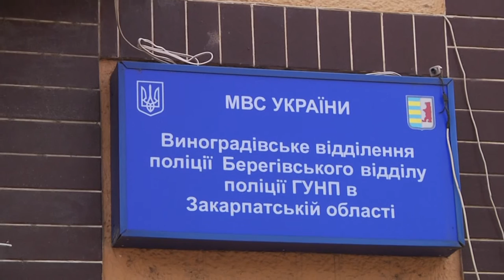Начальник Виноградівської поліції прокоментував останні резонансні злочини в районі